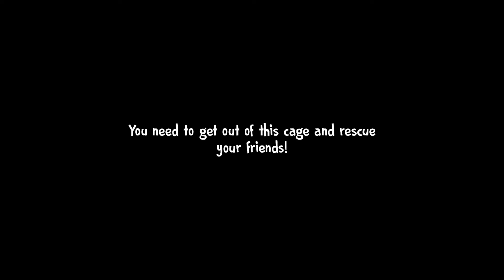Ice Scream 4 Gameplay Walkthrough Part 4 Ghost Mode (İOS Android)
👍Like To Video

📱APP DESCRIPTION
New Game Every Day

(ios android)
Gameplay🎮

Icle To The End Of Your Video🎥
Wirite What Game You Want In The Comments

Get into Rod's factory and discover its secrets!